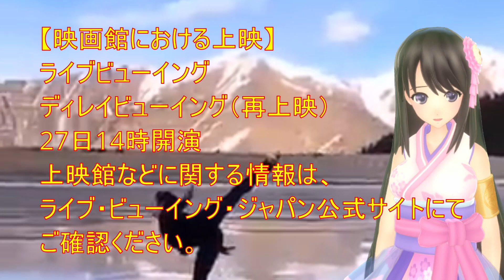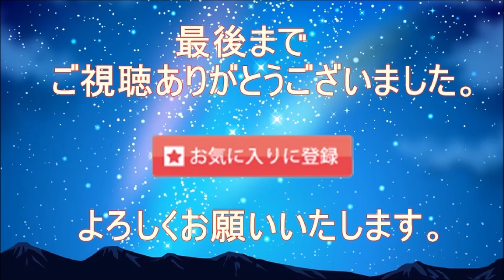【羽生結弦】カウントダウンも完了間近！東京ドーム公演「gift」観戦のスタンバイはできていますか！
【special　Thanks】
【音声】
VOICEPEAK